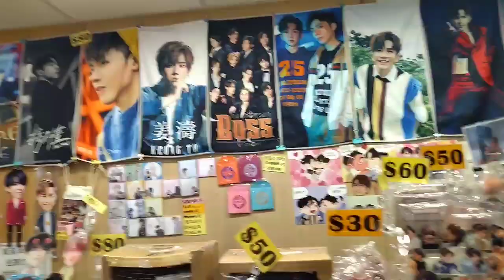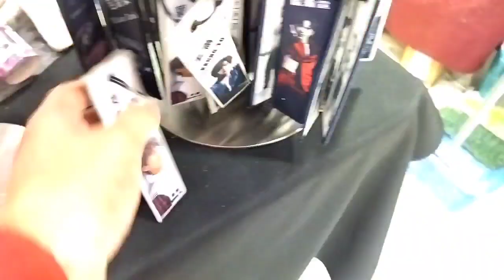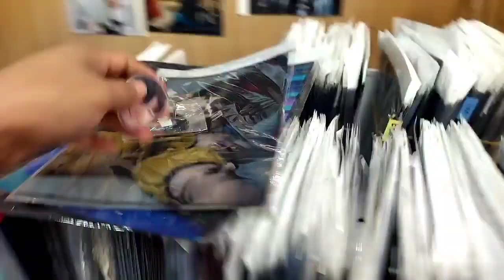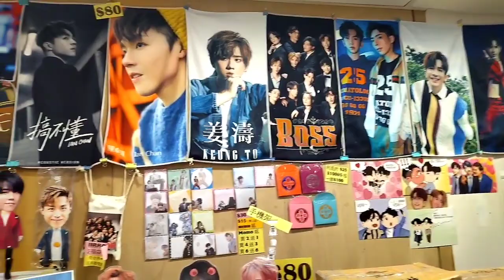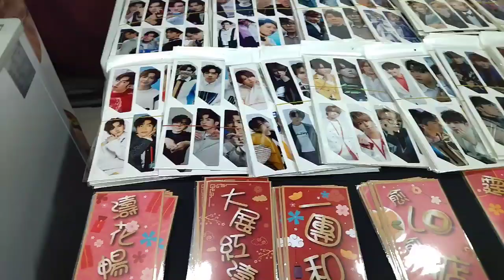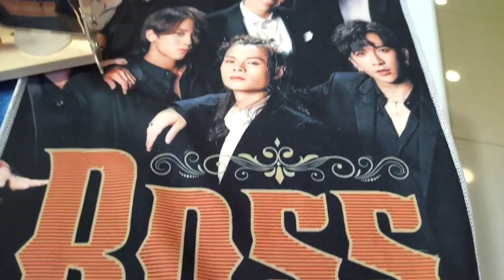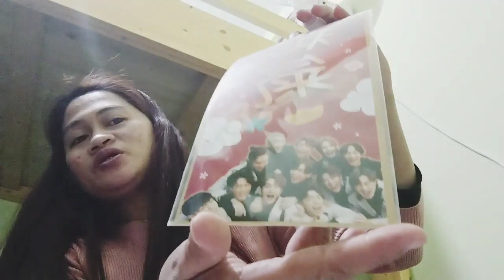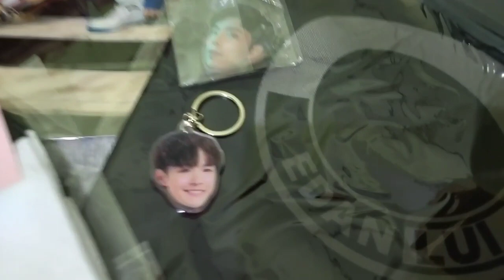CNY#kungheifatchoi#ALLINONE#mirror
COLLECTION FROM MIRROR IDOLS HAPPY CNY